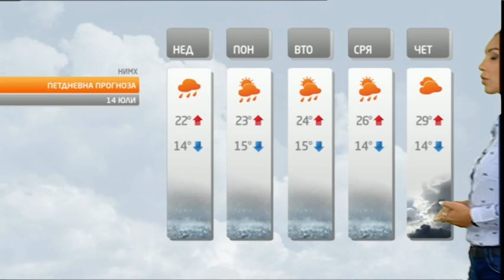Tereza Atanasova - 13.07.2019 (17:19)